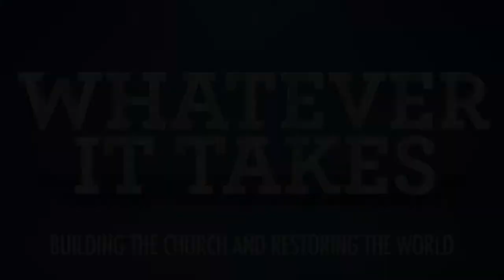Whatever It Takes Week 1